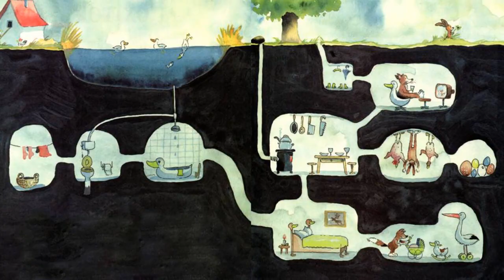FOXTROT | Cuentos para inculcar la música y las artes en los niños | Abrapalabra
Una historia bella por su sencillez, que nos sirve de invitación a pensar en la función social de la música, no como un producto para la entretención sino como un proceso pedagógico, acercamiento, reflejo y crítica a lo otro y a las distintas realidades. También como buena herramienta para poder dialogar sobre lo que se quiere ser. Ayuda a pensar en lo que ahora llaman profesión, que se elige por su rentabilidad y que se aleja, en muchas ocasiones, de la convicción, del querer ser y hacer verdaderos. Según esto último ¿es mejor hacer lo que recomiendan el examen psicológico o los familiares, o más bien inclinarse por eso que se ama y que no hacemos sino que nos hace? Foxtrot, rompiendo con la inocencia de los niños y los lineamientos propios de su comunidad, logró hacer, gracias a un viaje, lo que le trajo satisfacciones profundas y con lo que consiguió lo que deseaba. Todo esto gracias al arte de armonizar sonidos y silencios: la música.

Autor: Helme Heine
Ilustraciones: Helme Heine
Traducción: Miguel Gualdrón